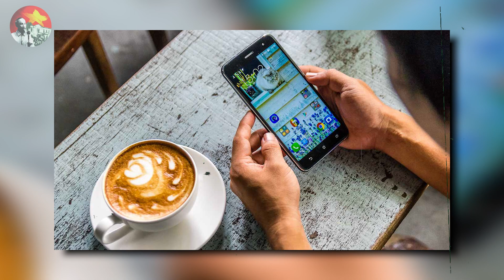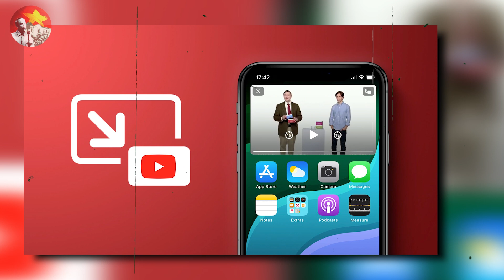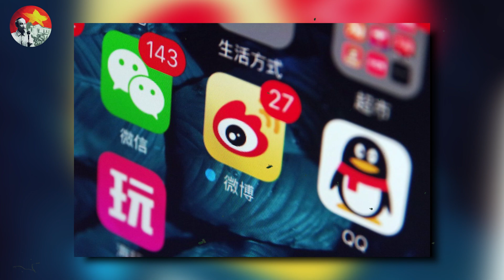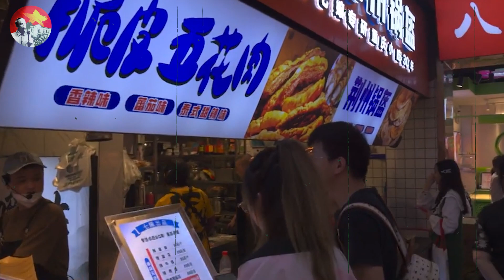Những Thứ Người Trung Quốc Ngưỡng Mộ Và Ghen Tỵ Việt Nam